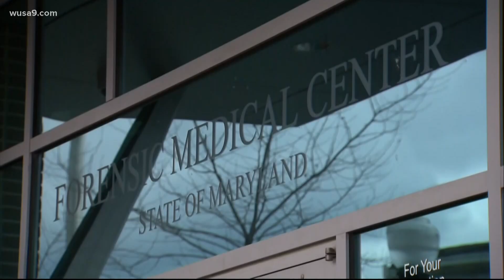Maryland's Office of the Chief Medical Examiner at risk of losing national accreditation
There's a crisis with Maryland morgues. Delores Shannon is waiting to see her daughter Angel Brand's body.